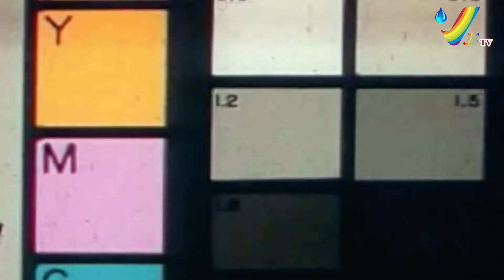డైవర్స్ గురించి ఎన్నోరోజులుగా వస్తున్న వార్తలపై ఎట్టకేలకి నాగచైతన్య సరైన క్లారిటీ//VHTV